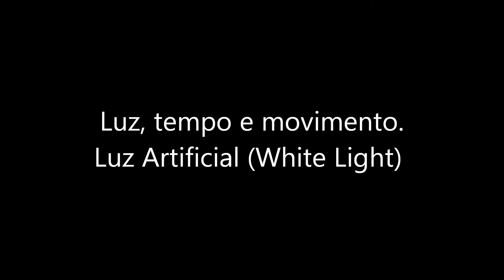Luz artificial (White Light)